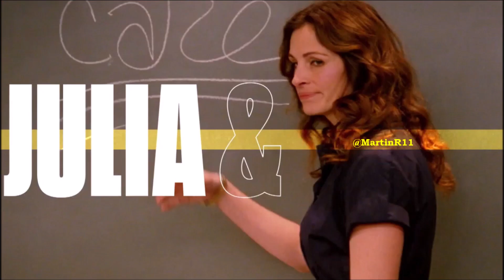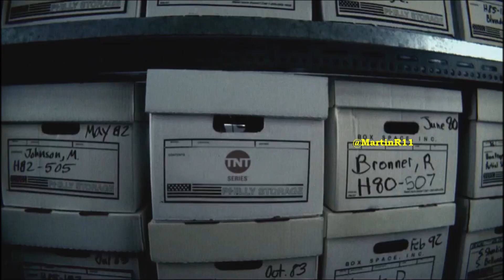HTV - Pase HTV Música a la alfombra verde de los premios Heat Latin Music Awards 2024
El 11 de Julio del 2024, y luego de mas de 7 meses de pura música, HTV interrumpió su "Playlist" de 24hs de videos para emitir los premios HEAT (como cada año).